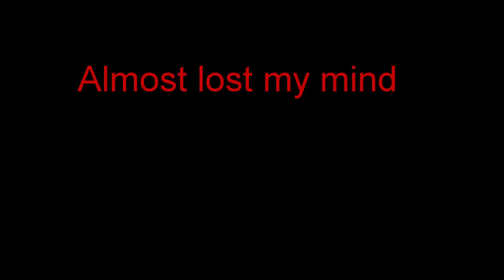What kind of calls are those!!!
Pretty crappy calls at hockey.